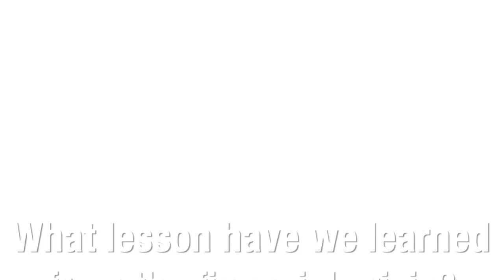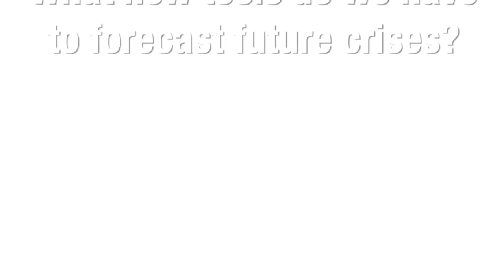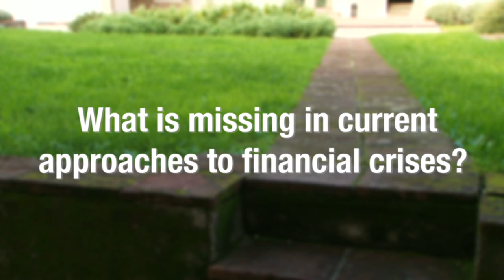Michelangelo Puliga (FOC Project): "Science provides tools to monitor financial crises"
Financial shocks five times larger than average can happen, says Michelangelo Puliga (ETH-Zürich), member of the FOC project (Forecasting Financial Crises). FOC is a European scientific project aimed at understanding and forecasting systemic risk and global financial instabilities. focproject.net/